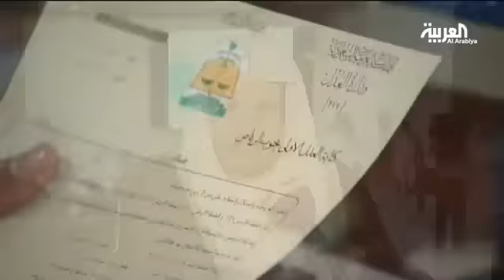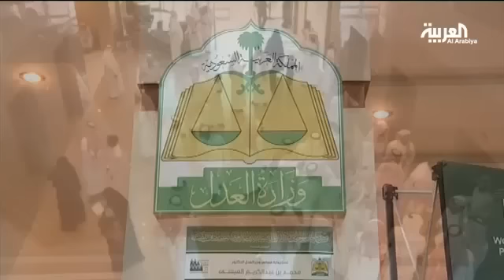أنظمة جديدة ضمن مشروع تطوير القضاء في السعودية